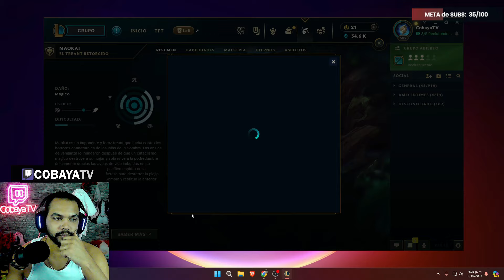ABRIENDO ORBES DE WORLDS 2024 😎 | League of Legends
STREAM TODOS LOS DIAS EN TWITCH!